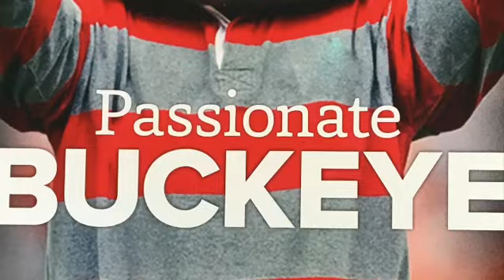Lou “The Toe” Groza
Did you know this former Buckeye could routinely kick field goals from beyond 50 yards?
When Lou Groza retired after the 1967 season, it was truly the end of an unforgettable era for the Cleveland Browns. The last remaining member of the original 1946 Browns team, the big offensive tackle, and placekicking artist played 21 years, more than any other pro player up to that time.

Many fans remember Groza primarily as a kicker, the first specialist who became so proficient that the Browns started thinking of making field goals, instead of touchdowns when the going was rough and time was running short. Lou, who was one of pro football's finest offensive tackles, particularly in the middle years of his long tenure, preferred to think of himself first as a tackle who just happened to be the Browns' field-goal kicker because he “had the talent."

Groza was named first- or second-team all-league eight times during his career. In 1954, he was The Sporting News’ NFL Player of the Year. Nine times he was named to the Pro Bowl. Six times he was a starting tackle. In 1946, 33-man rosters prevented any team from carrying a specialist, but Groza was almost that, doing all of the kickings and playing on the scrimmage line only occasionally.

Late in his second season, Lou made "the first team" and he didn't give up that cherished status until 1959. He sat out the entire 1960 season with a back injury and then returned in 1961 at the age of 37 for seven more campaigns as a kicker only.

In 21 years, "The Toe," as he quickly became known, tallied 1,608 points and for years ranked as the all-time top scorer. His most dramatic kick came in the 1950 National Football League Championship Game when his 16-yard field goal in the final seconds gave the Browns a 30-28 victory over the Los Angeles Rams.